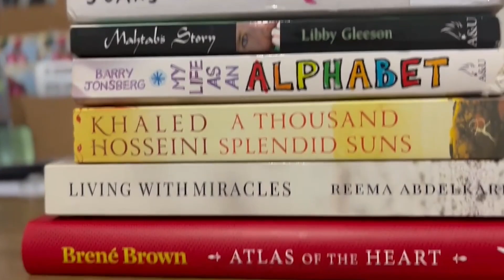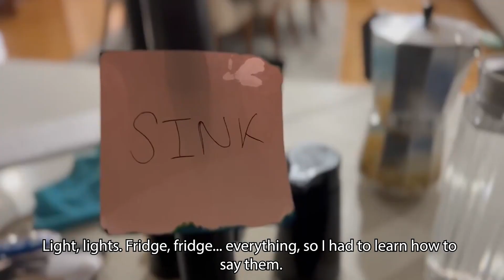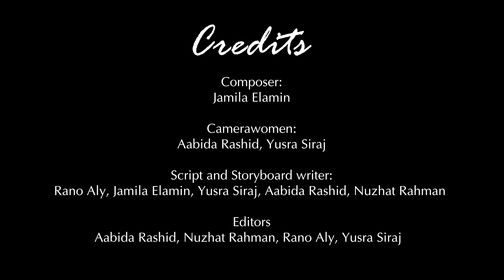YEYUSERA GUZO - YUSRA'S STORY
A teenage girl embarks on a journey to understand the importance of her native language and connecting with her family and identity.
Made by students from Al Taqwa College, 2023.